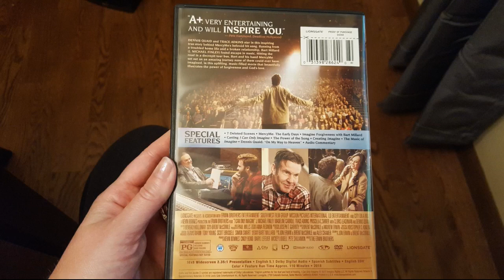I Can Only Imagine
AMAZING!! I saw my life on screen. My story and journey toward forgiving my mother who caused me a LOT of pain, including burning me to the point of putting me in the hospital for 6 months , was eerily very similiar.
Want to know how good God is? Well, that parent eventually gave her life to God, and apologized to me, over and over and over again and left me with all of her assets.
Yes , GOD can do exceeding and abundately all that we can ask or think. And, in case youre wondering, the physical harm caused...